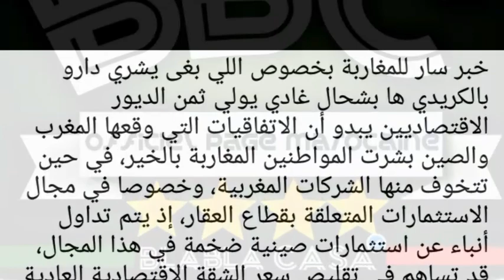خبر سار لكل المغاربة ذوي الدخل المحدود لا تتعجلوا في شراء الشقق (ها بشحال الثمن قريبا)